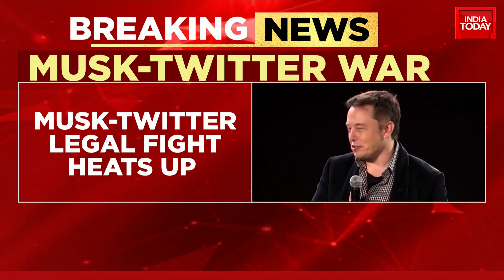Elon Musk Seeks Documents From Jack Dorsey In Fight Over Twitter Deal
Billionaire entrepreneur Elon Musk is seeking documents from Twitter Inc(TWTR.N) co-founder Jack Dorsey as the CEO of Tesla and SpaceX pursues his legal fight to walk away from his $44 billion deal for the social media company, according to a court filing.